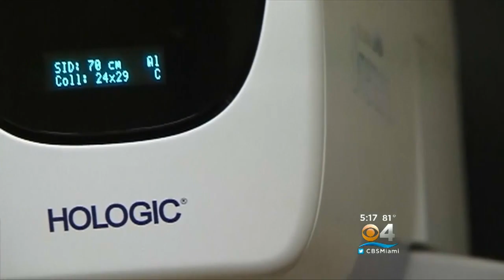Breast Cancer Screening Recommendations Updated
CLICK To Watch Rudabeh Shahbazi's Report